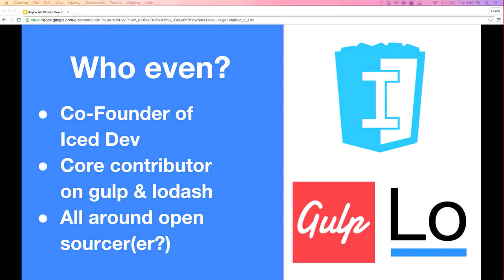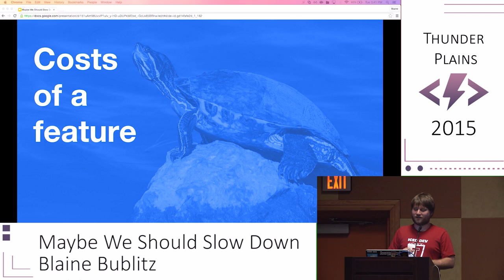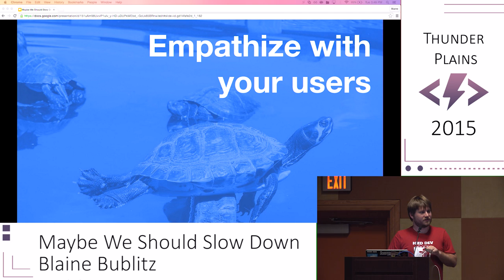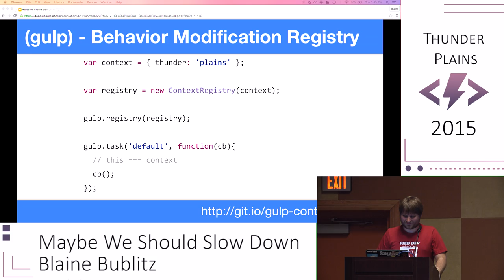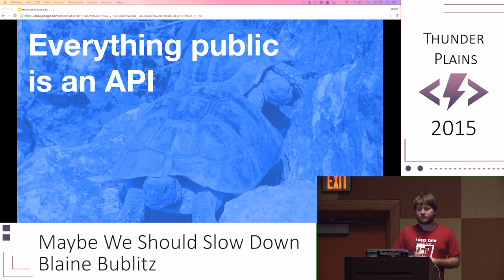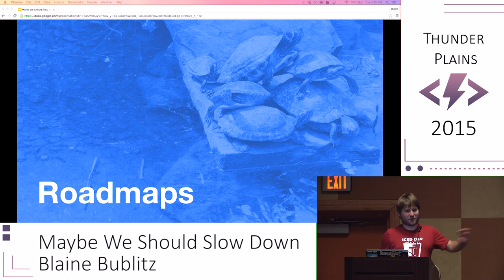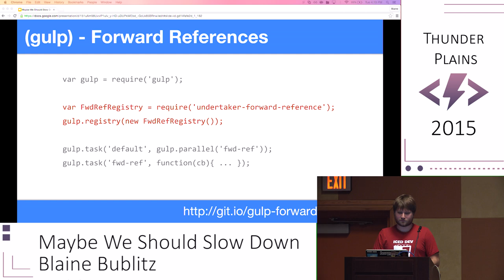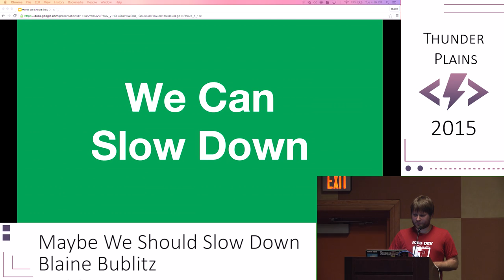Blaine Bublitz - Maybe We Should Slow Down [ Thunder Plains 2015 ]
The world of JavaScript is moving faster than ever. There's a new framework, compile-to-JS language, or tool every day.

More than 156,000 packages are published on npm. We have conventions, like SemVer, that allow us to avoid some of the pitfalls of this rapid pace, but there are still questions we should ask ourselves. Does this speed produce the best code? What about the best APIs? Having been part of the gulp 4 and lodash 3 development efforts, I've found that taking time to think through your APIs before beginning development leads to better APIs and more concise code. In this talk, I plan to show the payoff to thinking through APIs before writing any code behind them with comparison to libraries that often release API breaking changes, which can cause users to have painful upgrade processes.

About Blain Bublitz:

Blaine is a Co-Founder of Iced Dev, a Phoenix-based JavaScript consultancy, and an avid contributor to open-source projects like lodash and gulp. He credits much of his knowledge and professional development to participating in the Javascript community and tries to return the favor through speaking engagements, organizing hackathons, open-sourcing experiments and releasing modules back into the community.

He's also Iced Dev's undisputed champion of the Exploding Kittens card game.